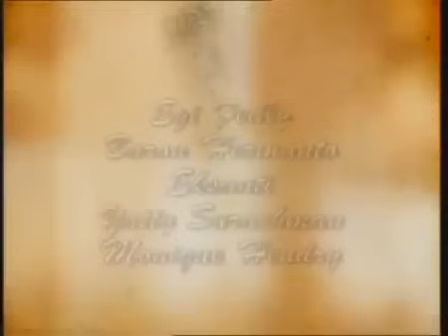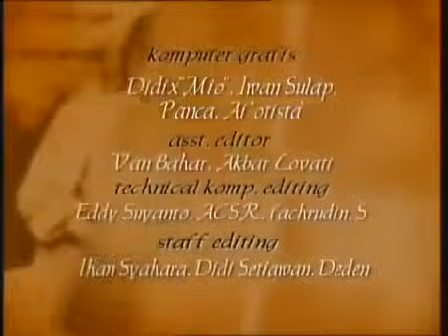FTV Hidayah Derita Istri Setia